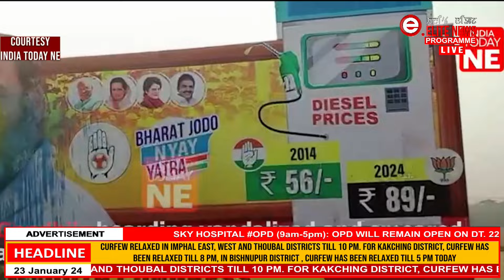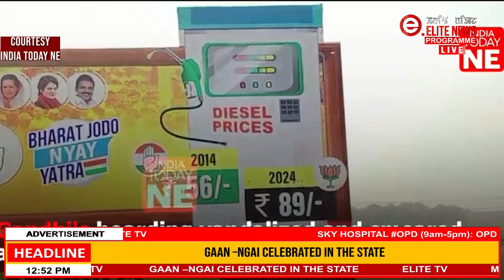ELITE TV 12:30 PM ENGLISH NEWS | 23rd January 2024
News Anchor : Jianthuiliu Kahmei